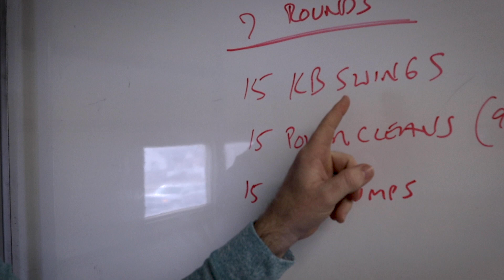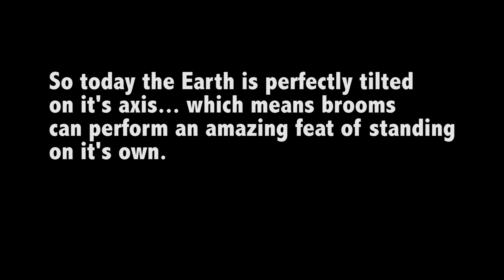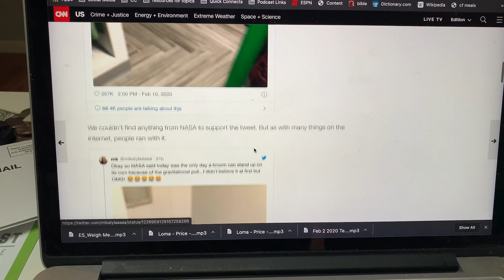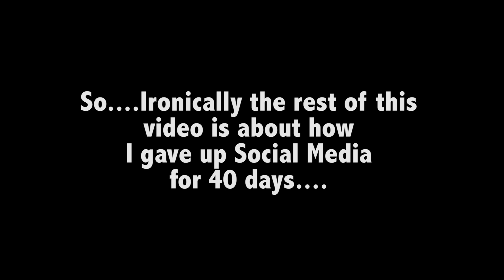The Broom that Broke the Internet | Why I should have stayed off Social Media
I took 40 days off from Social Media and things like this are exactly the reason why.

Equipment that I use:
Canon M50

Started my first month with simply an iPhone10
Start with what you got!